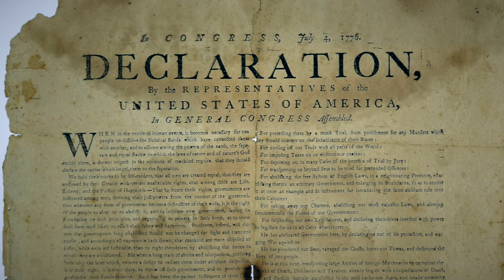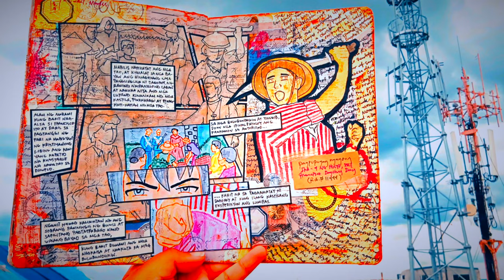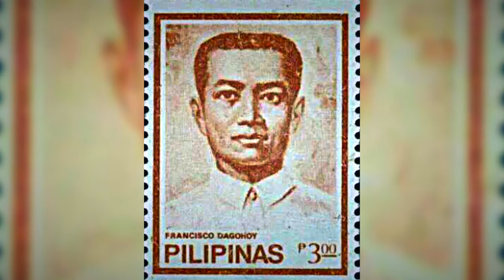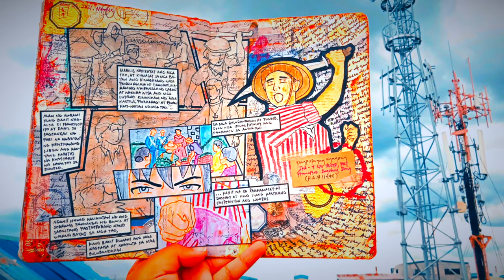Pinoy 4th of July!? Ano Ang Dagohoy Revolt? 🔥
Sino nga ba si Francisco Dagohoy at bakit nga ba siya nag aklas laban sa Espanya? Gaano nga kalawak ang himagsikan ng mga Boholano laban sa kolonyalismo ng mga Kastila? Alamin natin ang kwento ng pinakamahabang pag-aalsa sa kasaysayan ng Pilipinas!

p.s. This video was recorded earlier this summer and was originally meant to be uploaded for July 4, 2021, but life happened… Pasensya na at nadelay.. ✌️😅

MY BOOKS:
📚 "Black Lives & Brown Freedom" about the untold history of solidarity between Black and Filipinos during the Philippine-American War

Salámat! ❤️💛💚

📚 Know Our Roots #2: "The Fierce Women of Ancient Southeast Asia"
📚 Color Our Roots #2: "The Fierce Women of Ancient Southeast Asia"
📚 Know Our Roots #3: "What They Never Told You About the 'Discovery' of the Philippines"
📚 Color Our Roots #3: "The Precolonial Visayans & the 'Discovery' of the Philippines"

Video Chapters:
00:00 Intro
00:50 Ano ang 4th of July?
01:25 Sarili nating 4th of July?
01:56 Sino nga ba si Francisco Dagohoy?
04:20 Sumpa ni Dagohoy!
05:03 Ano ang Tunay na Ugat ng Himagsikan?
06:04 Gaano kalaki ang pag-aalsang ito?
07:35 Nagtagumpay nga ba sila?
10:51 Eh ano naman ngayon?
11:24 Shoutouts!

About Kirby:
Kirby Pábalan-Táyag Aráullo is a renowned Filipino Culture Bearer and currently the National Coordinator for Culture and Heritage for NAFCON (National Alliance for Filipino Concerns). He is a Dátû and Lakan by blood, and an Activist at heart. Kirby is a direct descendant of the last Paramount Kings of Luzon (of both Lakandúlâ of Tondo and Rája Matandá of Maynílâ), and of the anti-colonial revolutionary Katipuneros and World War II Guerilyeras who fought for the liberation of the Philippines from colonialism. His upbringing exposed him to the contradicting worlds of traditional politics and grassroots activism.

With a keen interest in varying fields (such as history, government, and human rights) and a strong commitment to serve the community, Kirby studied in some of the world's most prestigious institutions, such as the University of California, Davis, Harvard University, and Université catholique de Louvain. Kirby is also the Co-Founder of the Bulosan Center for Filipino Studies at UC Davis and author of the groundbreaking book "Black Lives & Brown Freedom: Untold Histories of War, Solidarity, & Genocide."  He is a visiting professor at various colleges in the Philippines and a research fellow with Ágúman Sínúpan Singsing, an institute for indigenous advocacy and the study of Kapampángan language, history, and culture. Kirby is also well-known for his educationally engaging YouTube channel where you can find videos about history, culture, and everything in between!

Dátû Kirby is an educator who is well-rooted in his culture and passionate about his colorful heritage (Kapampángan, Tagálog, Indigenous Áytá, Pangasinan, and Spanish-Basque-Portuguese Mestizo); he strives to decolonize Philippine history and democratize Ethnic Studies through knowledge and creativity.